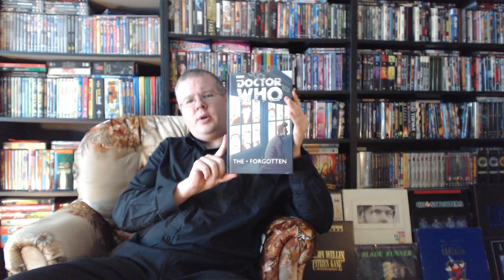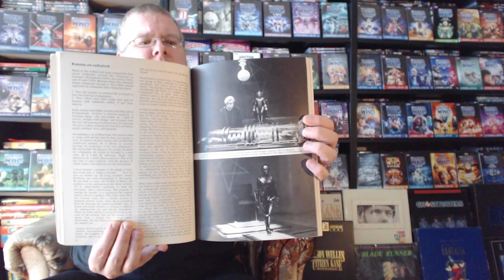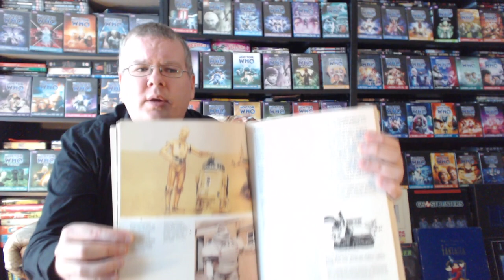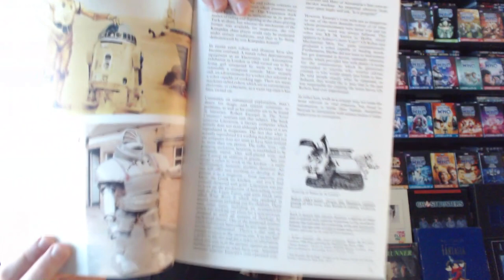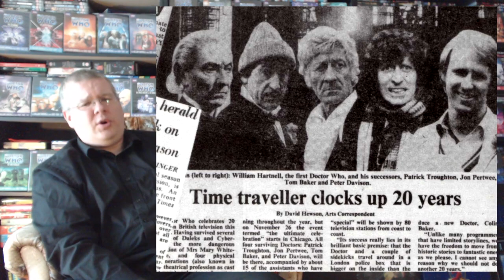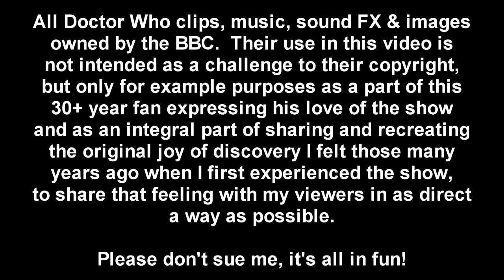Journey of a Whovian - How Zaranyzerak Discovered Doctor Who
It's the 50th Anniversary of Doctor Who!  And it's high time we started celebrating Zaranyzerak Style!  First up, let's cast a look back to 32 years ago, as I reveal for the first time the complete story of how I first heard of "this Doctor Who thing!"

Revenge of the Cybermen

Terror of the Zygons (Pre-Order)

Planet of Evil

And you CAN get the infamous Robots book from amazon sellers!

Robots: Fact, Fiction and Prediction by Jasia Reichardt (original 1978 Edition)

As always, support the shows you love by buying the official releases.  Thanks!

All Doctor Who clips, music, images and sound effects owned by the BBC.  The use of said material in this video is not intended as a challenge to their copyright, but is used for illustrative/example purposes to fully recreate the excitement 9 year old me felt when first discovering the show, and to share that joy with my viewers.  It's all in fun, no harm intended!